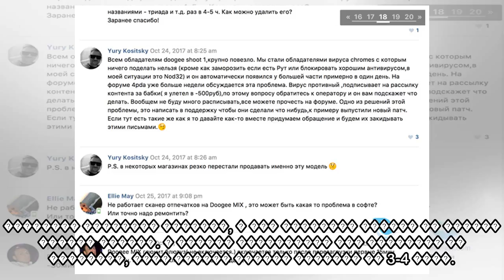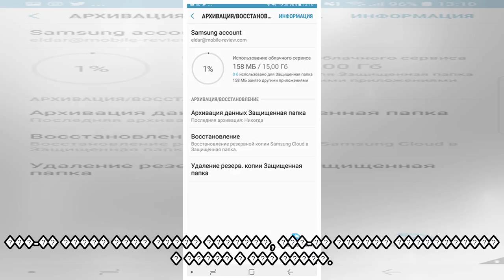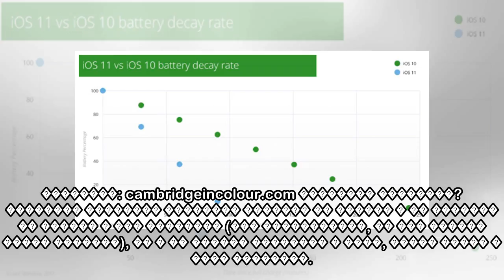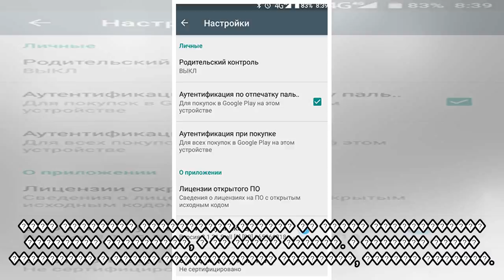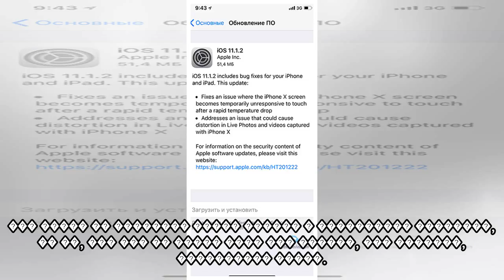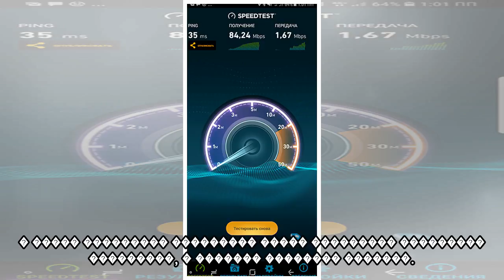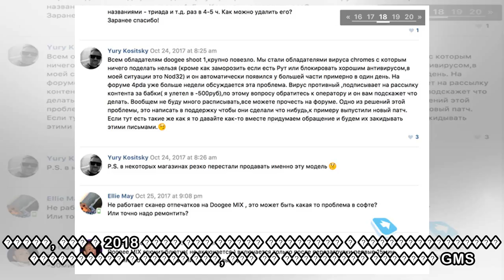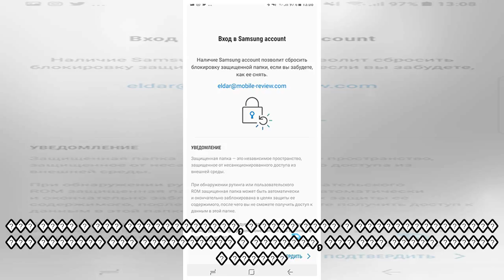пїЅпїЅпїЅпїЅпїЅпїЅпїЅпїЅ пїЅ460. пїЅпїЅпїЅпїЅпїЅпїЅпїЅпїЅ пїЅпїЅпїЅпїЅпїЅпїЅпїЅпїЅпїЅпїЅ пїЅпїЅпїЅп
пїЅпїЅпїЅпїЅпїЅпїЅпїЅпїЅ пїЅ460. пїЅпїЅпїЅпїЅпїЅпїЅпїЅпїЅ пїЅпїЅпїЅпїЅпїЅпїЅпїЅпїЅпїЅпїЅ пїЅпїЅпїЅпїЅпїЅпїЅ Apple пїЅ пїЅпїЅпїЅпїЅпїЅ пїЅпїЅпїЅпїЅпїЅпїЅ